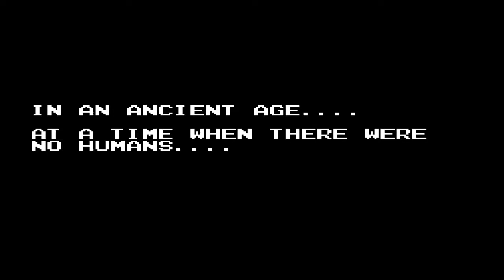LaMulana #55 - Kloakenfisch Bahamut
!!!Infos zum Video hier klicken!!!
Fun Fact! Kloake heißt: Abzugskanal für Abwässer oder (auch) besser: "gemeinsamer Ausgang für Darm, Harnblase und Geschlechtsorgane bei bestimmten Tieren" :D